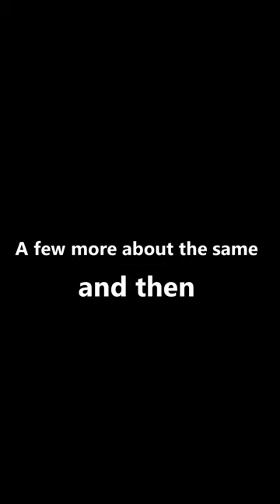Ultra Long Range Target Shot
Rifle details
Custom 375 GIBBS (Cheytac Improved)
Barnard P-Chey action
Rock Creek 33" barrel  1:9 twist
Barnard Trigger (1lb pull)
McMillian stock, custom Barnard V bedding block of 4AW mods
4AW Custom 5 port muzzle brake
Barnard 60 moa rail
NightForce Magnum uni mount 34mm rings
NightForce ATACR 7 -35 x 56 MOAR  FFP
TACOM Charlie Tarac mounted to the front of scope
4AW Custom made Bipod, Atlas long legs
Custom made bag rider
Custom bubble level
Rifle complete dressed weight approx 30lb's

Ammo hand loaded, BB brass with Cheytac 350g solid projectiles.

Other Gear:
Spotting scope Night Force TS-82
Kestrel 5500 weather meter
4AW adjustable bag base (rear rifle support)
Long range camera: NIKON P1000

Looking for one of our videos, check the new index section on our

Channel Rules:
Here on 4AW we try to answer/acknowledge/thank all the comments, thank you.
That said, not all are equal, Supporters (financial) and Customers get preferential treatment, go figure!

Supporters/Customers: we try to answer all questions that are applicable to videos and will even offer links to help answer questions if appropriate to the channel
We would still ask you do as much searching on the channel as you can as our time is limited.

If you are a customer that uses a different name then let us know so we can make sure your comments are treated appropriately.

Other Commenters: once again we try to answer all questions that are applicable to videos, but we do not offer extra info or links.
If questions are not related to the video, your comment may not be answered or may be removed.
We would ask you do as much searching on the channel as you can as our time is limited.
Any rude or inappropriate comments will be removed or banned